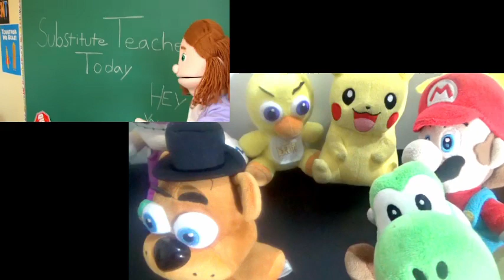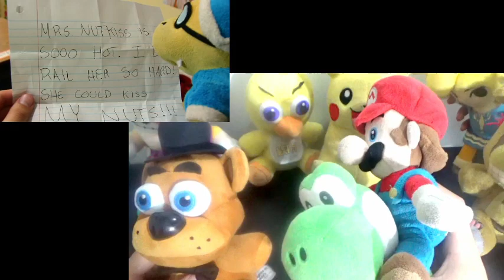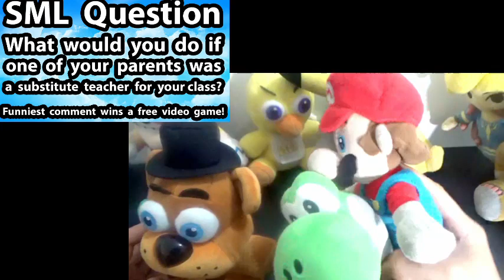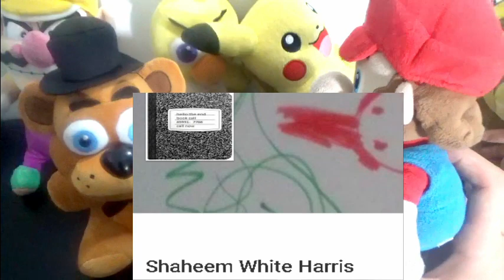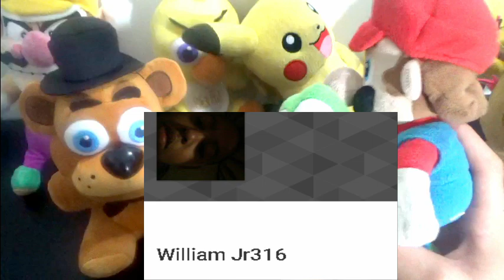SML Movie: Substitute Teacher! Mario And Freddy Reaction (Pikachu,Wario,Link,Yoshi,Springtrap,Chica)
SML Movie: Substitute Teacher! Mario And Freddy Reaction (Pikachu,Wario,Link,Yoshi,Springtrap,Chica). In this Plush Reaction, Mario, Freddy, Chica,Pikachu, Yoshi, Springtrap, Wario and Link will react to SuperMarioLogan SML Movie: Substitute Teacher!
Jackie Chu is sick so there is a substitute teacher!

Monday: Plush Reaction
Tuesday: Plush Reaction
Wednesday: Plush Series
Thursday: Plush Gaming
Friday: Plush Reaction + Plush Series
Saturday: Plush Gaming
Sunday: Plush Gaming

CREDIT:
SML Movie: Substitute Teacher!

FNAF
Pokemon
Nintendo
Five Nights At Freddy's
FNAF Plush
SuperMarioLogan
SML
TheLegendOfJohnnyAlbert